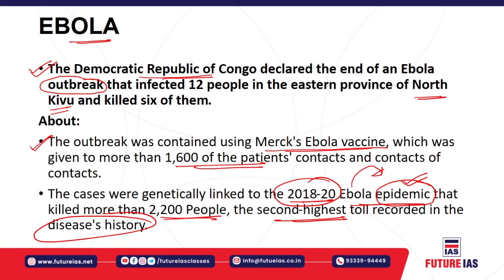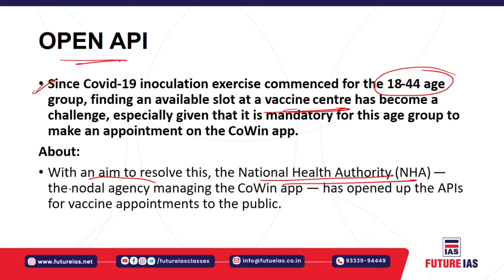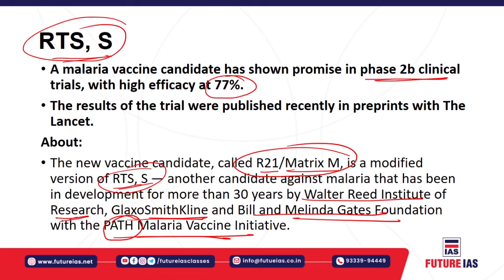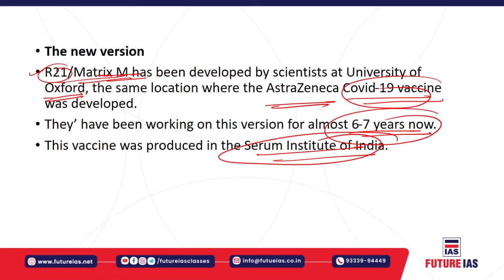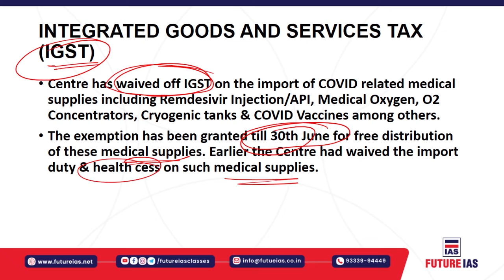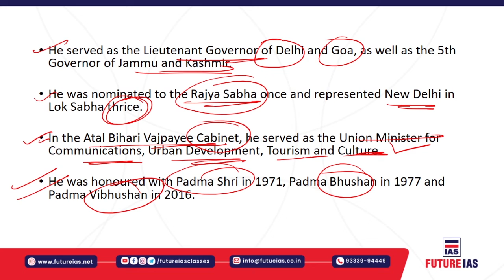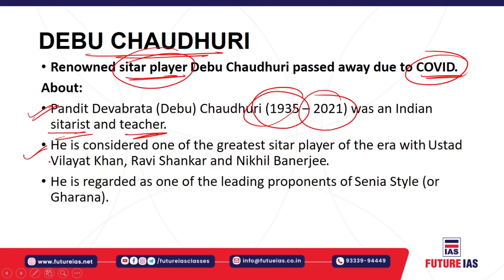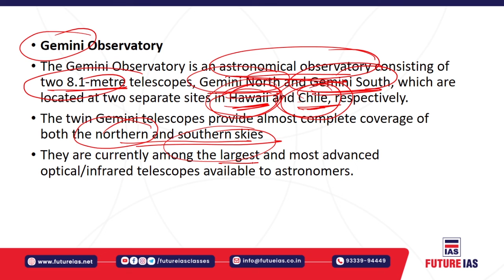Current Affairs | 04 May 2021 | Future IAS Classes | UPSC